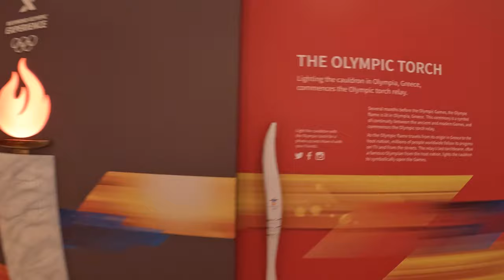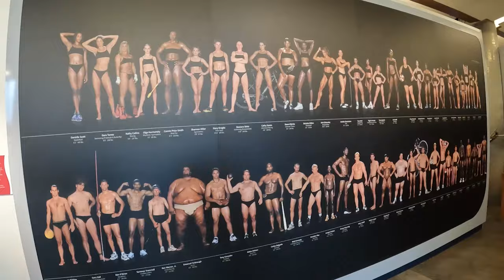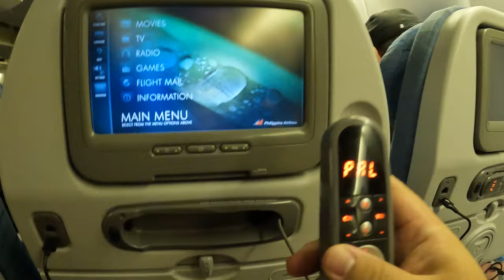Exploring Vancouver - Richmond Olympic Oval (Sport Simulations + Arena) Canada's Olympic Museum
Welcome to an exhilarating adventure at the Richmond Olympic Oval, where sports enthusiasts and adrenaline junkies come together for a unique and immersive experience! Join us as we delve into the heart of the action with state-of-the-art simulators that recreate the excitement of four thrilling sports: Car Racing, Kayaking, Skiing, and Hockey.

🏎️ Car Racing Simulator:
Rev up your engines and get ready for a virtual race like never before! Our Car Racing Simulator puts you in the driver's seat, providing a realistic and adrenaline-pumping experience. Feel the rush as you navigate through challenging tracks, compete against friends, and test your racing skills to the limit.

🚣‍♂️ Kayak Simulator:
Paddle your way through the rapids and conquer the virtual waters with our Kayak Simulator. Experience the thrill of kayaking as you navigate through twists and turns, dodge obstacles, and feel the rush of the currents. Whether you're a seasoned kayaker or a beginner, this simulator offers an exciting and immersive adventure on the water.

⛷️ Skiing Simulator:
Embrace the snow-capped mountains and carve your way down the slopes with our Skiing Simulator. Feel the wind in your face as you take on challenging terrains, perform tricks, and experience the excitement of a winter wonderland. Perfect your skiing technique or enjoy a leisurely ride – the choice is yours in this captivating simulator.